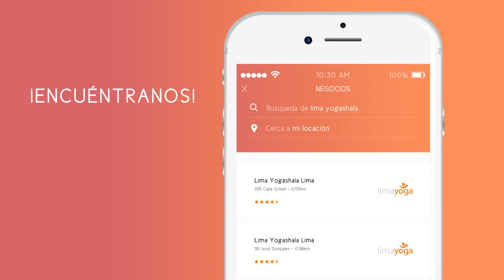Tutorial Mindbody - limaYoga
¿YA CREASTE TU CUENTA EN MINDBODY, nuestra plataforma virtual?
Si eres alumno de limaYoga y quieres conocer nuestros horarios actualizados y los profesores que los dictarán, además de tener información de tu paquete* y próximos eventos, tenemos para ti este tutorial. 🧘‍♀📅📝
Busca MINDBODY: Fitness, Salon & Spa"" en tu App Store o Google Play.
*Podrás conocer la información de tu paquete ingresando especialmente por la web de Mindbody.